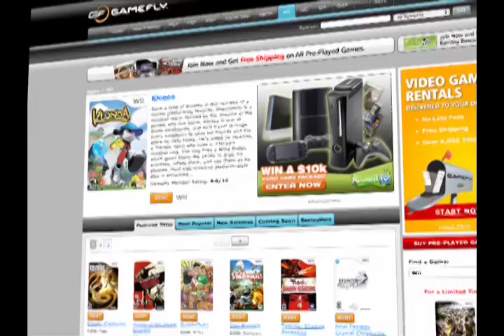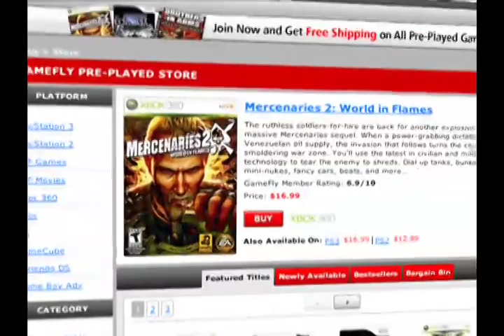Homeless Man With Golden Radio Voice Gets Famous Overnight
The homeless man with the "golden radio voice" wanted a second chance -- and did he ever get it.

As soon as Ted Williams, a panhandler who became an online hit after video of him begging on an Ohio roadside was posted to the Internet, appeared on a local radio show this morning the offers began pouring in -- including a dream job with the Cleveland Cavaliers and a free house.

"The Cleveland Cavaliers just offered me a full-time job and a house! A house! A house!," repeated a stunned Williams, 53, on local radio station WNCI.

A caller to the show who said she represented the Cavs offered Williams, who shot to stardom after local newspaper the Columbus Dispatch on Monday posted video of his perfectly-pitched panhandling, a full-time job doing voiceover work for the team and parent company and a free home in Cleveland.

The Bedford-Stuyvesant, Brooklyn, native trained to be a radio announcer before drugs and alcohol ruined his chances at a career, and he was reduced to begging on the side of a road in Columbus, Ohio, before the newspaper found him.
Local police would refer to Williams as "Radio man," when chasing him from his usual begging spots, Williams said.

"I've been out there about a year; I just didn't know anything like this would ever happen," an overwhelmed Williams said earlier in the show. "There's so many words. I've already been characterized to [Scottish singing sensation] Susan Boyle ... I'm just so happy."

Before the Cavs made their bid, the station said a group of credit unions offered Williams a contract worth up to $10,000; a caller claiming to rep MTV expressed interest in having him guest-announce a show; and callers who said they were the voiceover actors behind plugs for "The Simpsons" and "Entertainment Tonight" said they wanted him to compete on their upcoming "America's Next Voice" -- where the prize includes a home studio.

For a man suddenly thrust from an Ohio roadside into the hearts of the world, Williams set his sights low.

"Just to get back to some normalcy and responsibility -- If I can a job, whether it's a twenty-five or even $18,000, I'd be happy," he said. "At least I know God has me where he wants me."